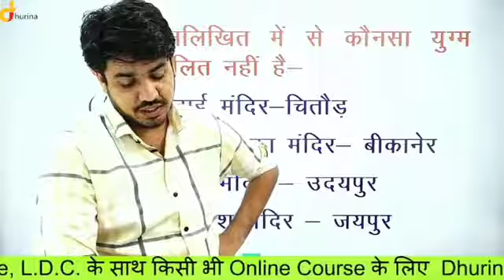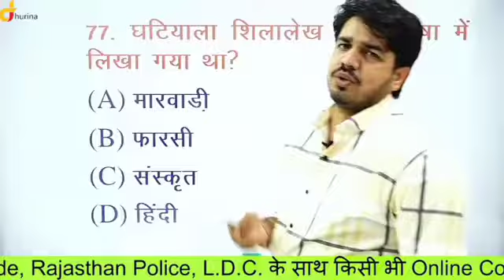leb assistant paper 2022।by_subhash_charan